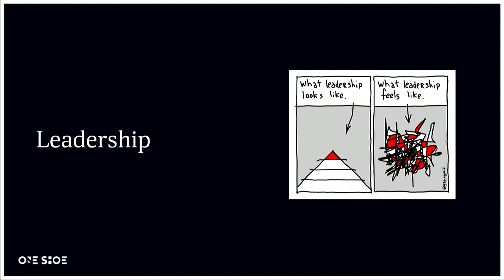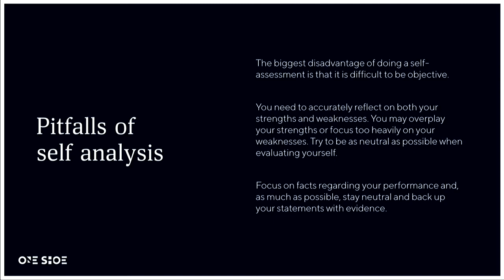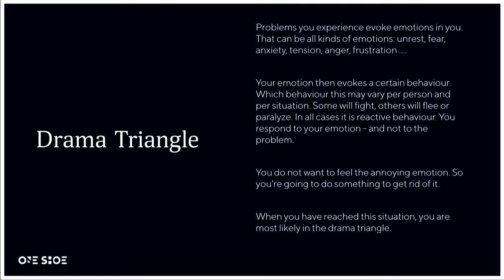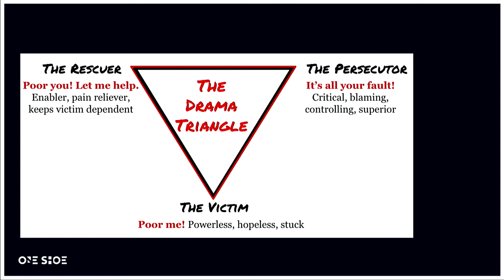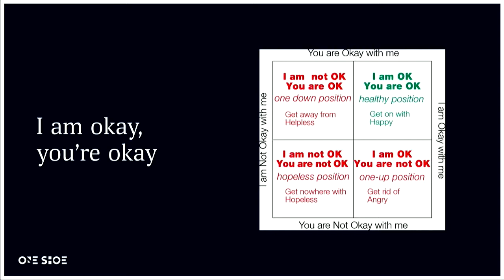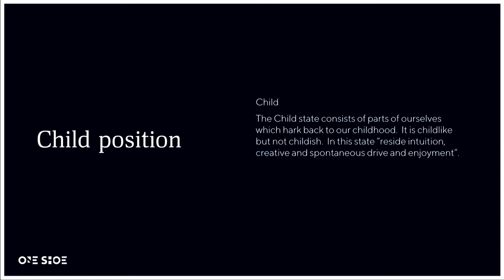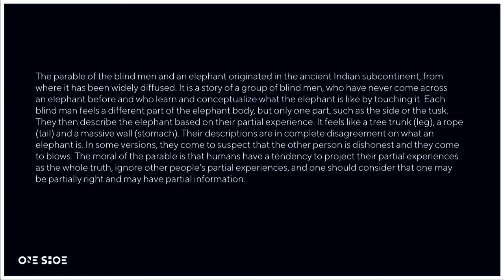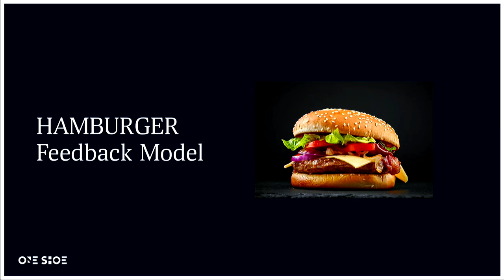DrupalCon Seattle 2019: Radically Candid and Transactional Analysis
What if you can understand the behaviour of yourself and others? Imagine you can get a rich insight into the complexities of human relations; behaviour you see in your professional and personal life. Those insights can make you become more effective as a leader, a manager, or community member.

I've been leading an agency succesfully for more than 12 years, and have encountered growth hurdles. In this presentation I'll share my learnings. I knew I had to change my leadership style as the agency grew, but what made me an effective leader was the fact that I changed the way I interacted and communicated.

In this presentation, you will learn exciting eye-openers of the modern psychology of transactional analysis. I will share valuable learning but also mistakes I made along my journey. I will share how to avoid and how to get stuck in the drama triangle and provide insights in the power and pitfalls of self-analysis. This presentation will positively change your personal and business life!